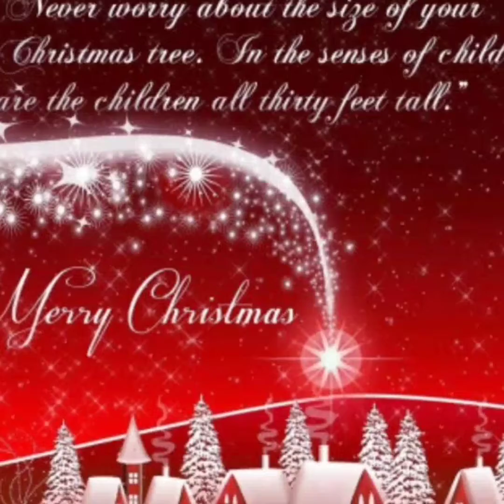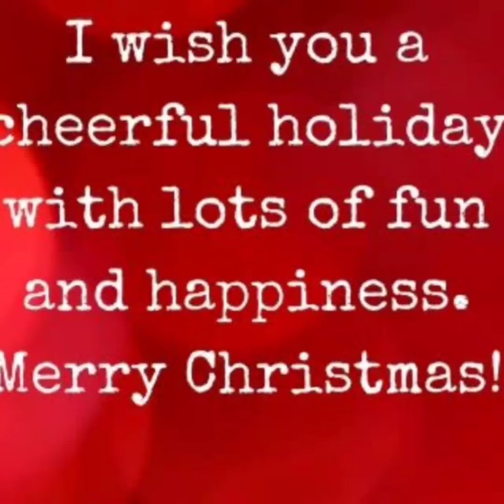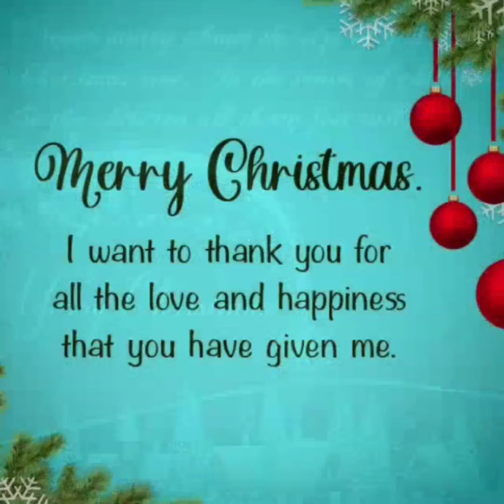Merry Christmas Hallelujah | Please Subscribe, Like & Share | Renungan Keselamatan Hidup | Shorts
Suara Kebenaran Injil Kristus: Channel Santapan Rohani, sebagai Roti Hidup dan Air Hidup di Saat Teduh dari Suara Kebenaran Injil Kristus. Karena Allah adalah  Kasih, sebagai Juru Selamat yang Hidup, yang selalu akan Menyertai kita dalam Roh Kebenaran yang ada didalam kita, karena Kristus Didalam kamu..!! Hendaknya Kamu didalam Kristus, agar memiliki Status Anak Allah.., yang menjadi Ahli Waris, yang Telah Dinobatkan. Yang selalu dibaharui dari hari ke sehari, oleh Kreator. Yang kasihNya Multi Dimensi.
The Spirit of God Dwelleth in You. Put Off The Old Man With his Deeds. Metanoia. The Power of Renewing Mind  Change Your Life #3. Roh Allah Sumber Energi.
Tuhan Memberkati kita semua.
Unconditional Love of Christ for you,
Jesus Christ Love you all.
Visi: Hidup Berpusat Pada Kristus.
Misi: Menyampaikan
Suara Kebenaran Injil Kristus.
1 Yohanes 4:8 (TB)  Barangsiapa tidak mengasihi, ia tidak mengenal Allah, sebab Allah adalah kasih.

Yohanes 14:20 (TB)  Pada waktu itulah kamu akan tahu, bahwa Aku di dalam Bapa-Ku dan kamu di dalam Aku dan Aku di dalam kamu.